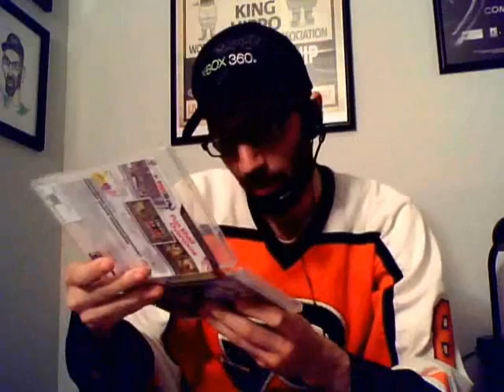Recent Pickups and Gamefly Rentals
Just a quick update as to what I've been up to